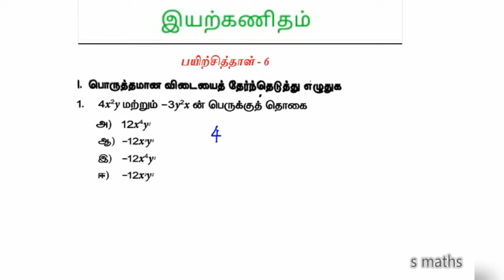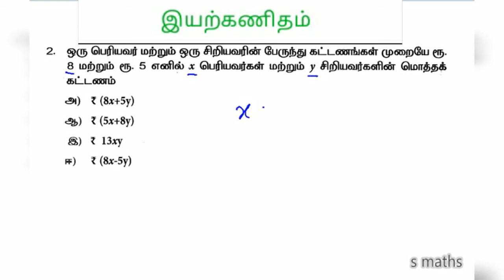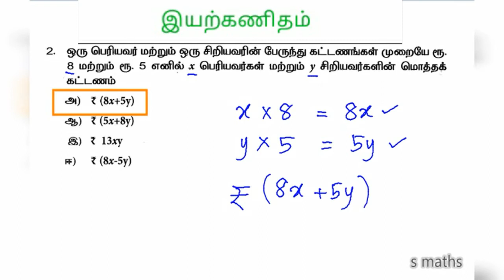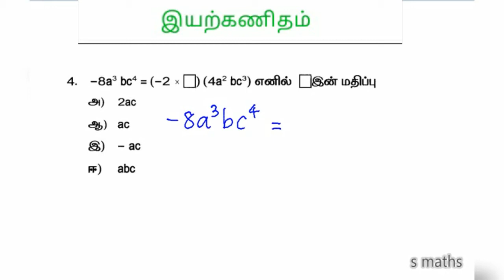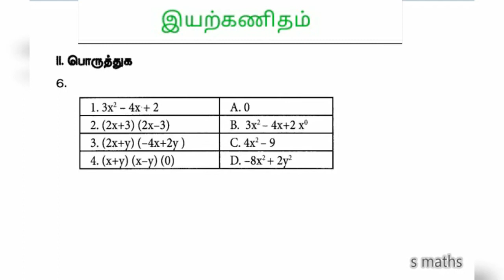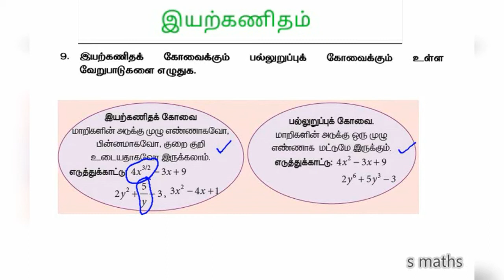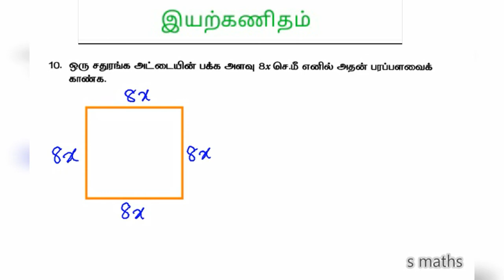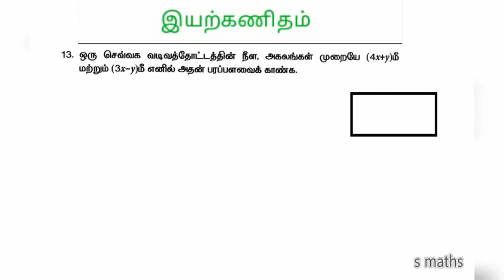8ம்வகுப்பு/கணிதம்/பயிற்சித்தாள்6/பகுதி 1 இயற்கணிதம்.. வினாக்கள் 1 முதல் 13 முடிய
8ம்வகுப்பு/கணிதம்/பயிற்சித்தாள்6/பகுதி 1 வினாக்கள் 1 முதல் 13 முடிய
std 8 / worksheet 6 / part 1...